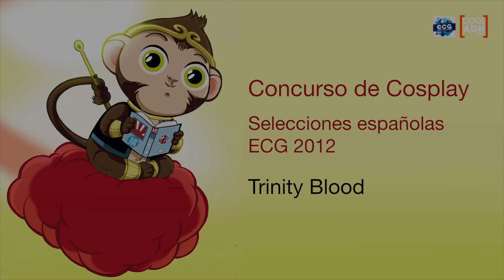[COSPLAY ECG 2012 SPAIN] 28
XVII Salón del Manga - Barcelona - ECG 2012 Selecciónes
Encuentre las fotos y lors videos del XVII Salón del Manga de Barcelone sobre